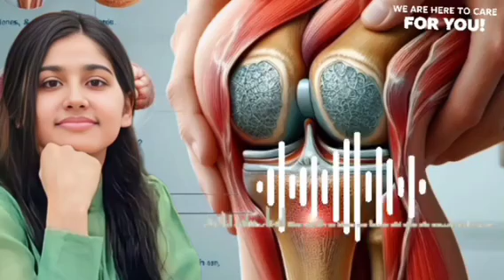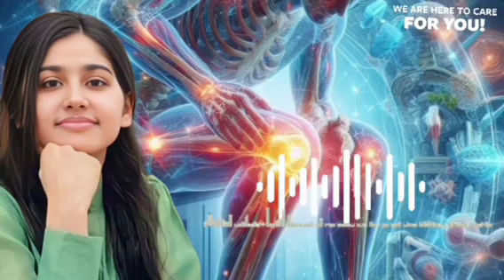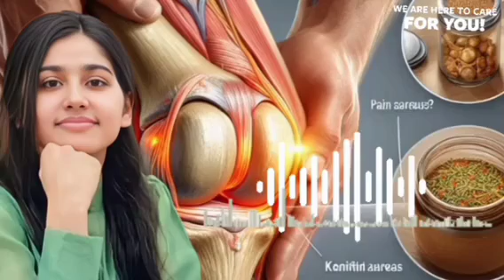जोड़ों के दर्द/ हर तरीके के दर्द को ठीक करेगा आयुर्वेद का यह काढ़ा | जोड़ों के दर्द का घरेलू इलाज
जोड़ों के दर्द/ हर तरीके के दर्द को ठीक करेगा आयुर्वेद का यह काढ़ा | जोड़ों के दर्द का घरेलू इलाज |@Bankeybihariayurveda @SAAOLHeartCare @HealthyHamesha  @FitTuberHindi @coachshivangidesai

Your queries -

- Ayurvedic treatment for joint pain
- Natural remedies for arthritis
- Sciatica pain relief
- Body pain home remedy
- Ayurvedic remedies for pain
- Joint pain cure
- Arthritis natural treatment
- Pain relief remedy
- Ayurvedic powder for joint pain
- Fenugreek for joint pain
- Ajwain benefits for joint pain
- Dry ginger for pain relief
- Home remedy for arthritis pain
- Natural remedy for sciatica
- Ayurvedic home remedy for body pain
- Sciatica treatment at home
- Joint pain powder remedy
- Arthritis pain relief without medicine
- Ayurvedic solution for arthritis
- Joint stiffness remedy
- Home remedies for knee pain
- Natural arthritis cure
- Sciatica home remedies
- Joint pain Ayurvedic solution
- Herbal remedy for body pain
- Arthritis Ayurvedic medicine
- Fenugreek seeds for arthritis
- Ginger for pain relief
- Pain relief Ayurveda